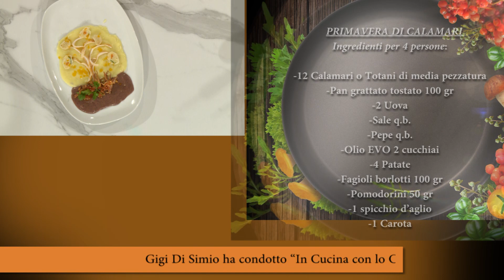In Cucina con lo Chef - 58 - Primavera di calamari - Telemolise - 08/01/2020